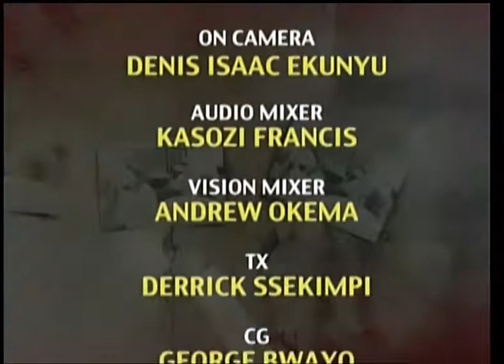Ddembelyo 28th Sept 2014 Seg 3